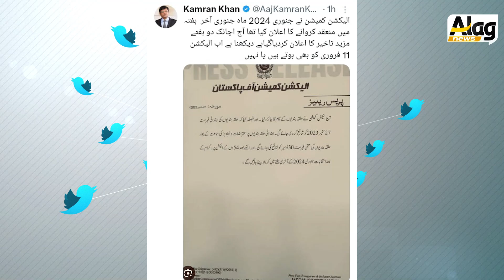Raja Riaz Viral Clip on Elections Date | Alag new with tariq mateen